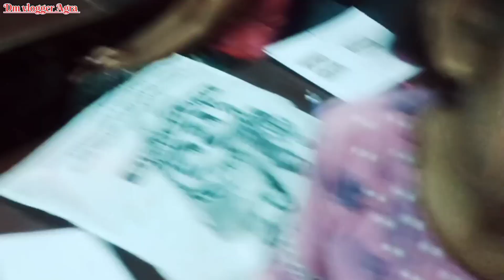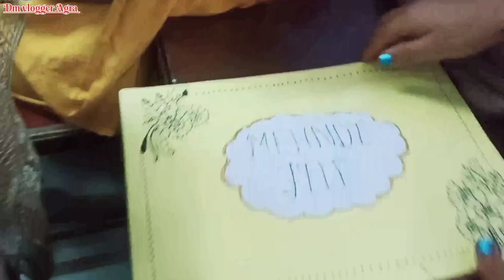Summer Camp Day -9th |Hari Bol Seva Samiti AGRA| Dolly public school AGRA| Last Day of Summer Camp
Hello guys hum h nootan & monal hamare channel pr aap sabhi ka welcome h'